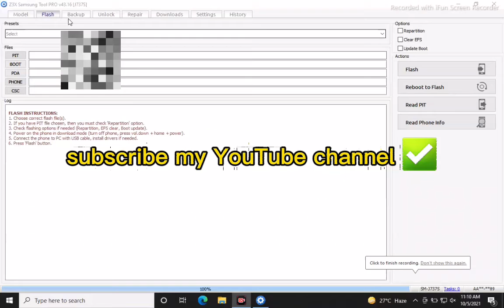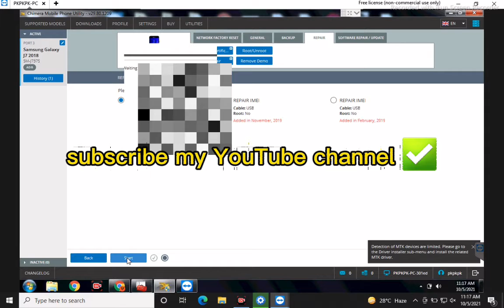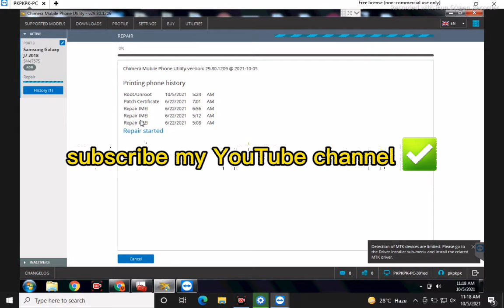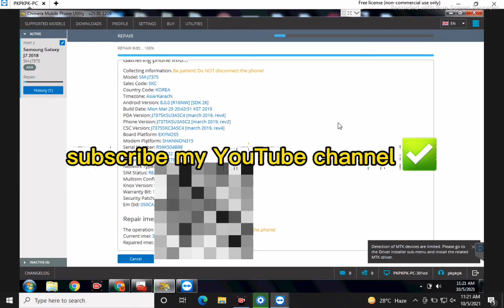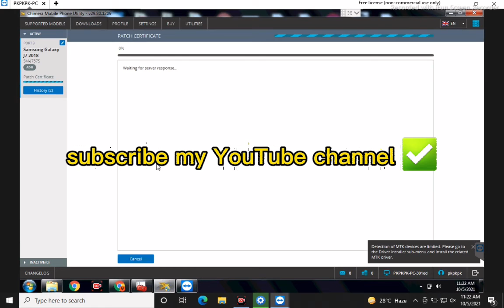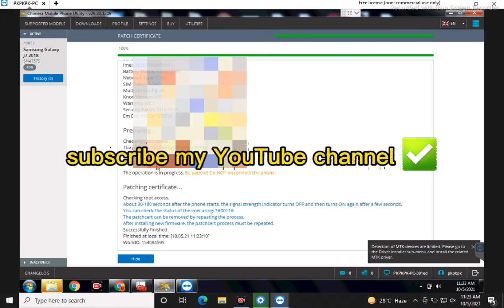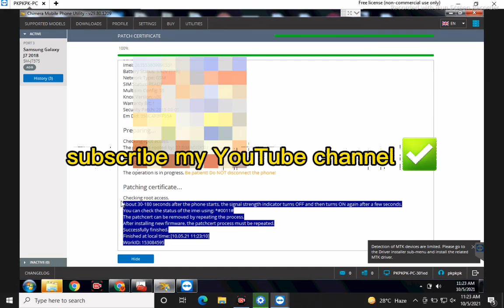Samsung J737s u3 IMEI Repair